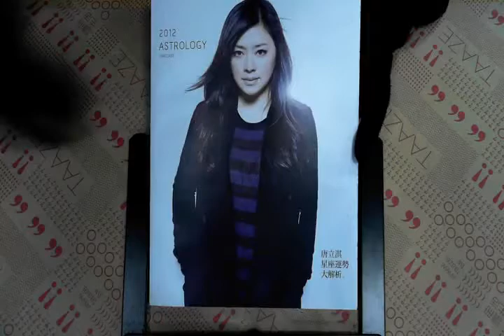TAAZE｜唐立淇2012星座運勢大解析 二手書書況 9789575659271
TAAZE｜讀冊生活網路書店「唐立淇2012星座運勢大解析」，找二手書請至